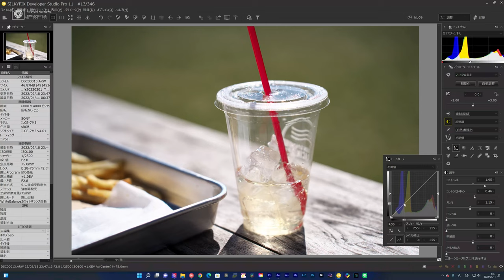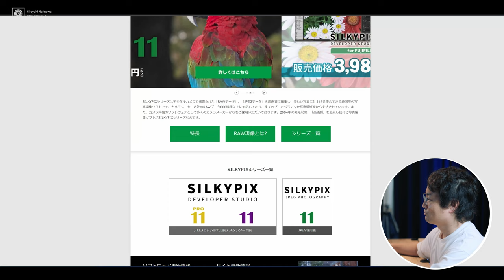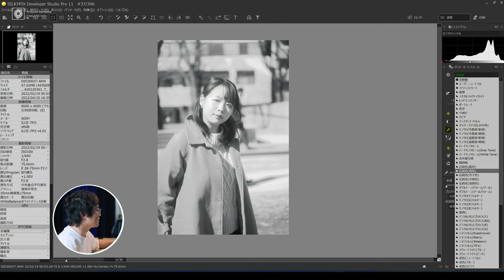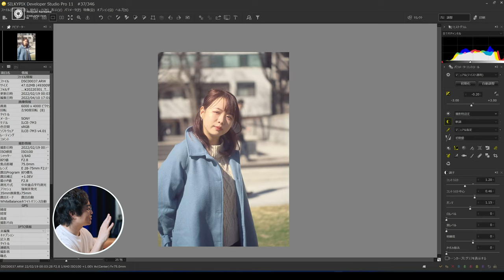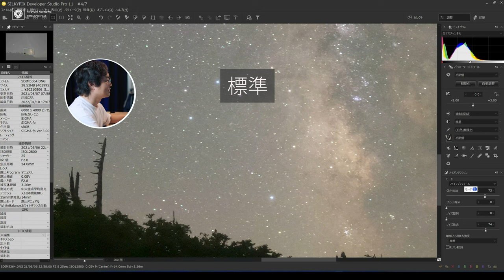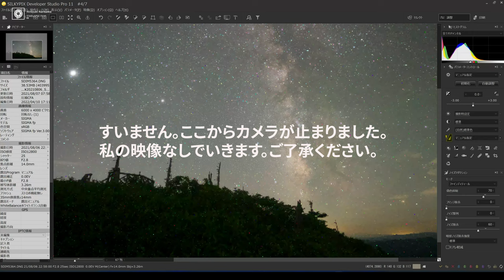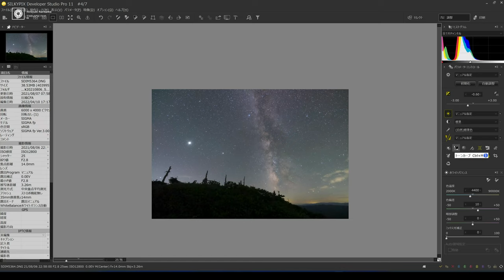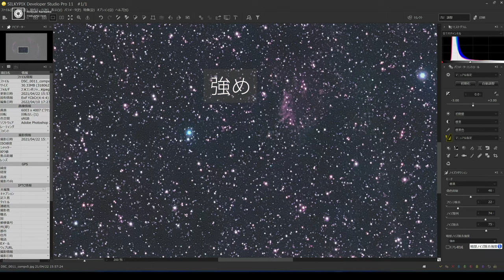【かなり良くなったぞ！】新しくなったSILKYPIXを星空写真家が解説！天体写真で役立つマル秘テクニックも！？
動画内で使用している比較画像がわかりづらいという指摘がありましたので、以下のブログで補足情報を掲載しました。こっちだとさらにわかりやすいかなと思います。

～目次～
0:00 OP
0:31 RAW現像とは
1:28 成澤はSILKYPIXユーザー  使い方は２通り？
3:14 SILKYPIXについてざっくり解説
4:46 初心者でも安心！SILKYPIXの便利なプリセット
8:09 昼間の写真をRAW現像～新機能「クリアビュー」に注目～
11:18 SILKYPIXとPhotoshop Lightroom
13:31 星景写真をRAW現像
23:05 SILKYPIXのノイズリダクションは天体写真でめちゃめちゃ使える
26:42 まとめ

Mic:
ZOOM H8

Empty Briefcase - Victor Lundberg
I Can't Let You Go - John Runefelt